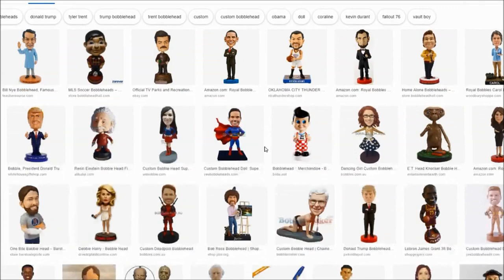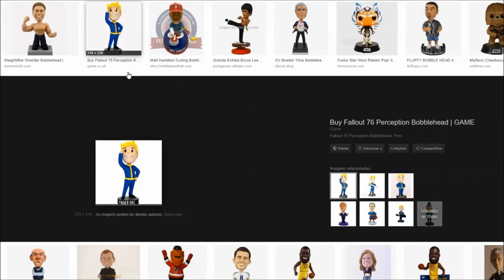A HISTÓRIA DO FUNKO POP, com Caio Gomes Santos — Em Contexto #44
O Em Contexto  é um programa que traz semanalmente entrevistas sobre literatura, TV, quadrinhos, cinema e cultura nerd.